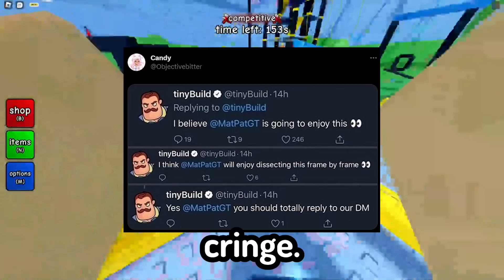Pls Donate Developer Just Did Something INSANE...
today we talk about some roblox news like hazem buying a ton of hats in pls donate making the price shoot up to insane levels. Roblox having a class action lawsuit giving everyone free robux right now. Hello neighbor coming to roblox and also roblox developer conference having some pretty crazy drama!

► Game: untitled tag game